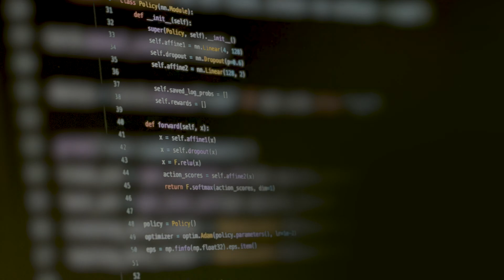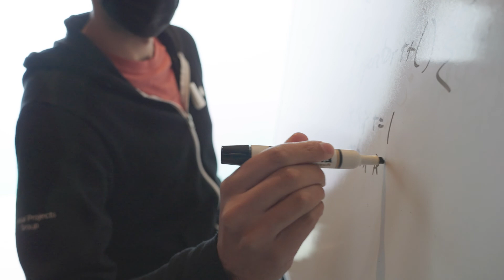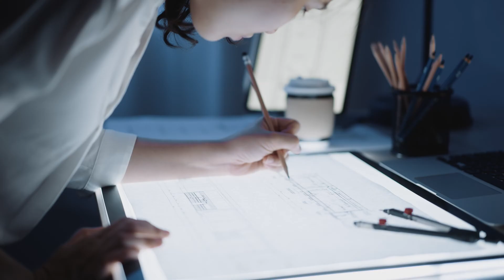Next-generation AI Developer Platform | Modular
Modular is a next-generation AI developer platform unifying the development and deployment of AI for the world. Listen to , Tim Davis, Eric Johnson, Tatiana Shpeisman and the Modular Team.